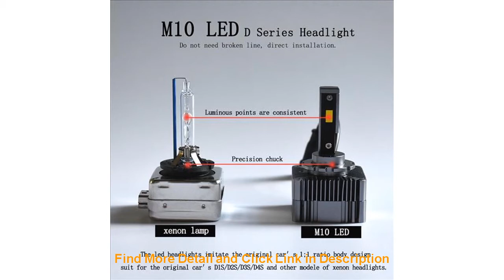Best Car light D1S D2S D3S D4S D8S D5S LED canbus headllamp 90W 10000LM 12V 6000K autom�viles bulb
Car light D1S D2S D3S D4S D8S D5S LED canbus headllamp 90W 10000LM 12V 6000K autom�viles bulb D1R D2R D3R D4R ? ?

Related Video With Car light D1S D2S D3S D4S D8S D5S LED canbus headllamp 90W 10000LM 12V 6000K autom�viles bulb D1R D2R D3R D4R ? ?

Newest Independent Solar Sound Light Alarm Motion Sensor Outdoor Waterproof Security Alarm Detector 120dB Siren 4 LED Flash Warn =
JETUNIT 100%premium jetski Stator Assy Magnetic Generator for Sea-Doo GTS /GTX /SP /SPI /SPX /XP /XPI 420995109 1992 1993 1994 =
300ML rechargeable air humidifier with 2000mAh battery essential oil diffuser usb aroma diffuser for home aromatherapy diffuser =
DC14.4V 11 teeth 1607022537 HC683LG electric drill DC motor for BOSCH 3601JA4400 GSR14.4-2-LI maintenance spare parts =